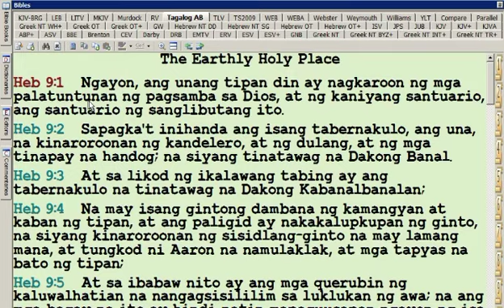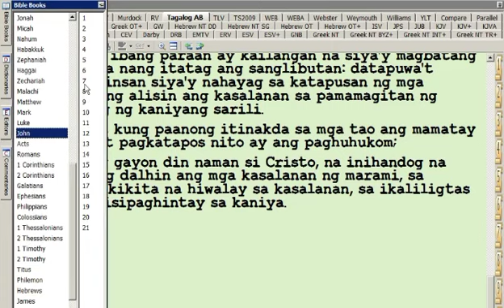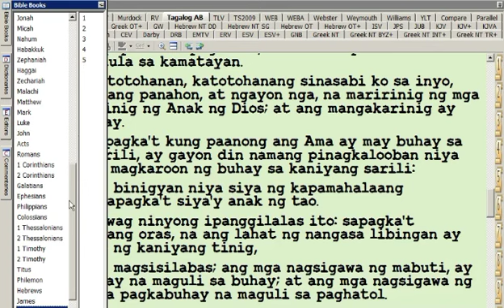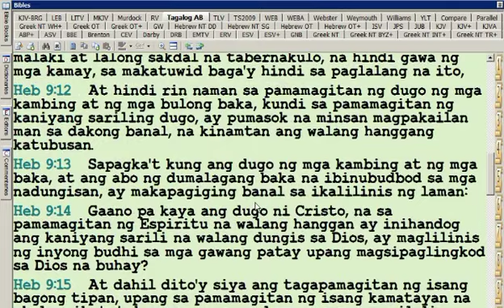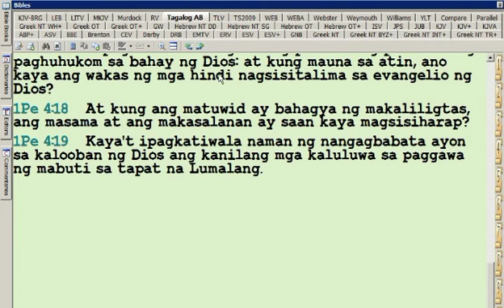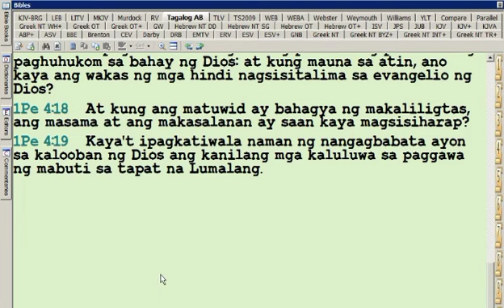..AT KUNG ANG MATUWID AY BAHAGYA NG MAKALILIGTAS, 1 PEDRO 4:18